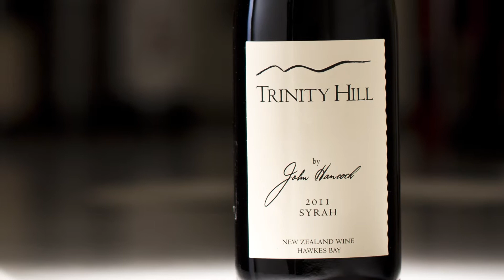Trinity Hill Syrah 2011 - Hawke's Bay, NZ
Kiwi class with a little Aussie know - how. Beautifully crafted Syrah (Shiraz) made by skilled Aussie winemaker, John Hancock.